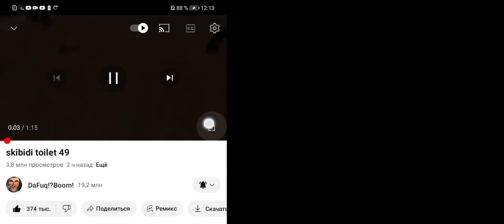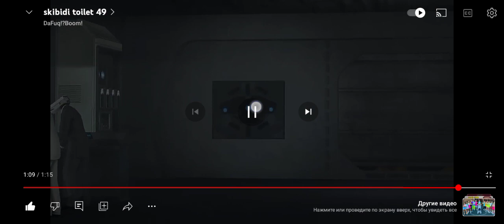ТИТАН КАМЕРАМЭН УЖЕ СКОРО ВЕРНЁТСЯ!!!??? РАЗБОР 49 СЕРИИ СКИБИДИ ТУАЛЕТ!!! ДЕВУШКА ТВВУМЭН!!!!!!!!!